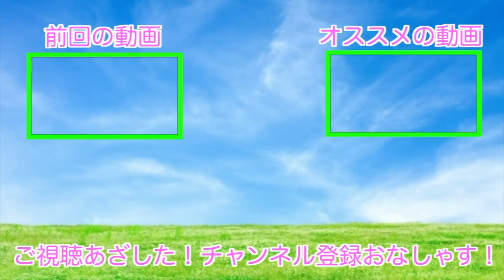大変申し訳ございませんでした。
２度とこのような事がないように今後はより一層自分に厳しく生きていきたいと思っております。